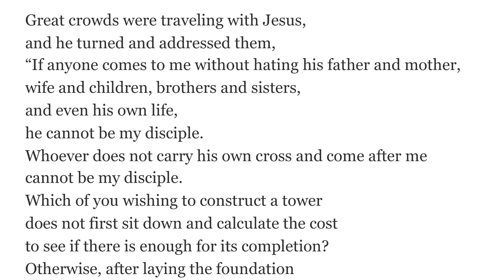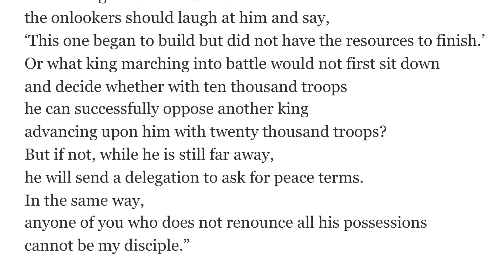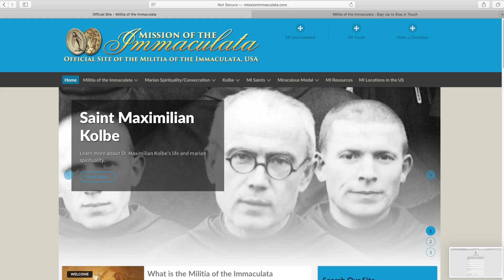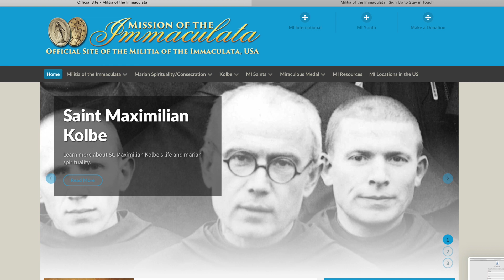Death and Marian Consecration: Gospel Reflection from the Nativity of Mary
There you can receive weekly gospel reflections, early access to videos, and much more.